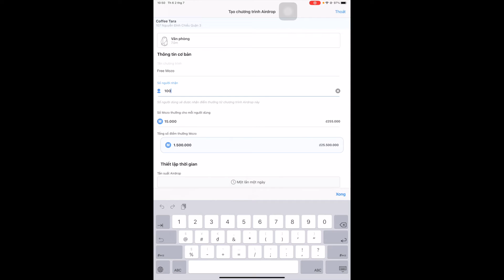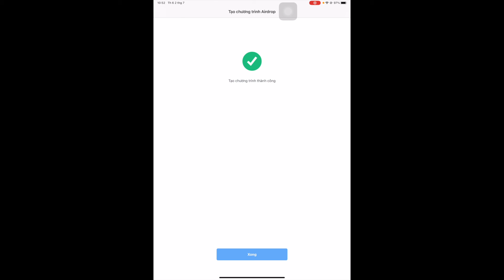MOZO - HƯỚNG DẪN TẠO AIRDROP EVENT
Theo dõi chúng tôi tại:
Zalo: MozoX VN